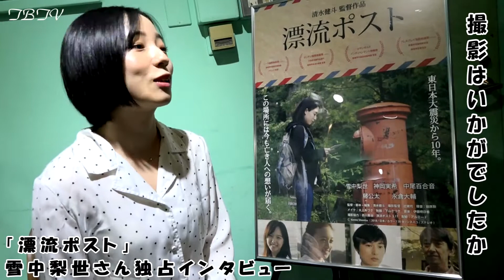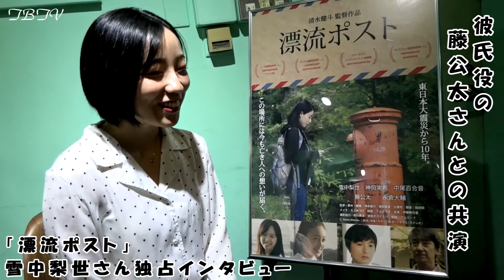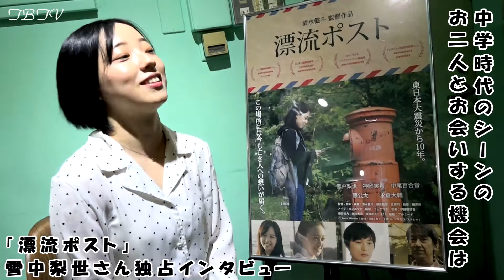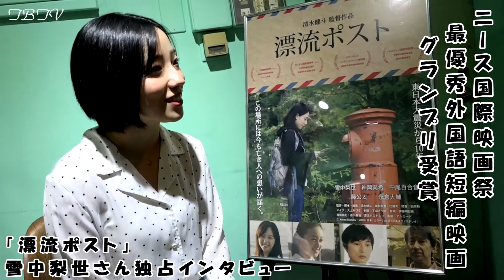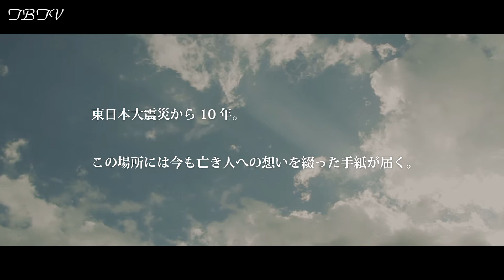「漂流ポスト」 雪中梨世さん 独占インタビュー